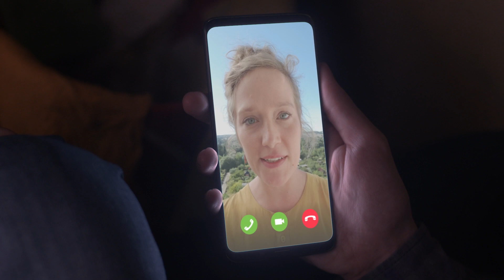Sofort bezugsfertige Wohnung gesucht? Ein Top/Flop Vergleich...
Die CAWG eG hält zu jeder Zeit eine große Auswahl an sofort bezugsfertigen Erstbezugswohnungen bereit.

Was heißt das?
Ihr seht die komplett neu sanierte Wohnung im Netz, geht besichtigen und könnt im Idealfall schon am nächsten Tag rein.